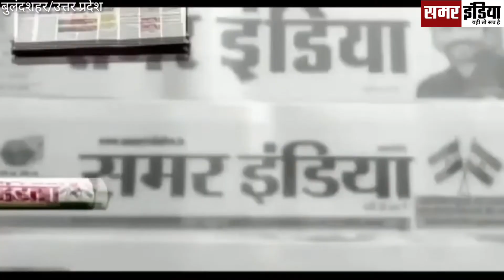बुलंदशहर/स्याना में प्राइवेट अस्पतालों की मनमानी विभागीय अधिकारी मौन आम जनता परेशान